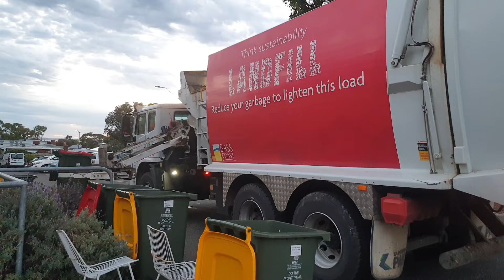Early Morning Collections